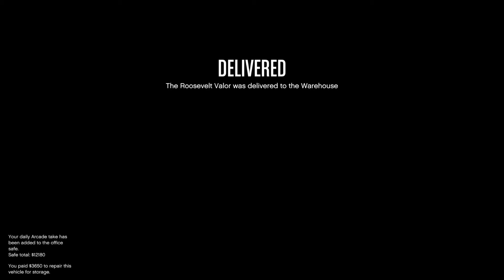Grand Theft Auto V - IMPORT/EXPORT BLASTED CARGOBOB SOURCE MISSION “ROCKSTAR GAMES”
Rockstars still got this annoying one in game grrrrrrrrrrrrrrrrrrrrrrrrrrrrrrrrrrrrrrrrrrrrrrrrrrrrrrrrrrrrrrrrrrrrrrrrrrrrrrrrrrrrrrrrrrrrrrrrrrrrrrrrrrrrrrrrrrrrrrrrrrrrrrr